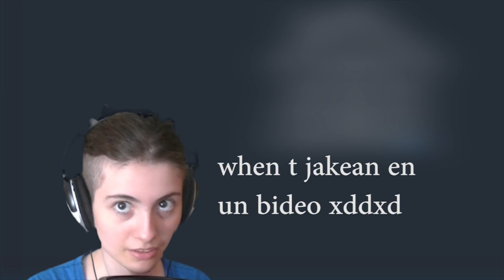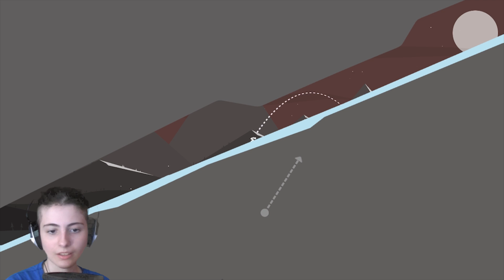That Flipping Mountain pero AHHHHHHHHHHHHHHHHH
▬▬▬▬▬▬▬▬▬▬▬▬▬▬▬ஜ۩۞۩ஜ▬▬▬▬▬▬▬▬▬▬
STALKEAME:

▬▬▬▬▬▬▬▬▬▬▬▬▬▬▬ஜ۩۞۩ஜ▬▬▬▬▬▬▬▬▬▬